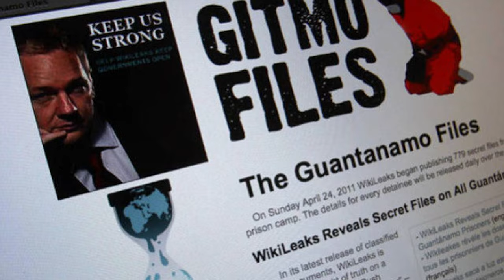Guantanamo Andy & WikiLeaks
Andy Worthington, author of 'The Guantanamo Files' and WikiLeaks research collaborator on the 'Detainee Assessment Briefs', shines a light on the bleak and blunderous history of America's torture camp and the suffering of its forever prisoners.